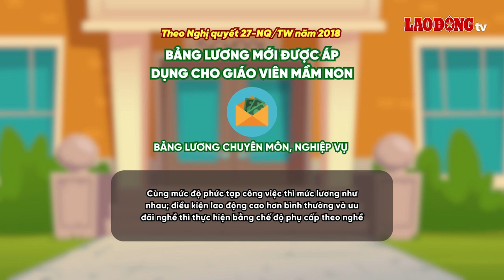Bảng lương mới của giáo viên mầm non từ ngày 1.7.2024| Báo Lao Động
Khi thực hiện cải cách tiền lương, lương của giáo viên mầm non tại các cơ sở giáo dục công lập sẽ gồm có 3 khoản thu nhập là lương cơ bản, phụ cấp (nếu có) và tiền thưởng (nếu có).
* Đường dây nóng: 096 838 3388